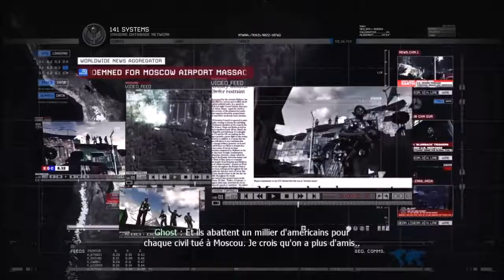Call Of Dutty Modern warfare 2: Fusillade dans les favelas brésilien part 2